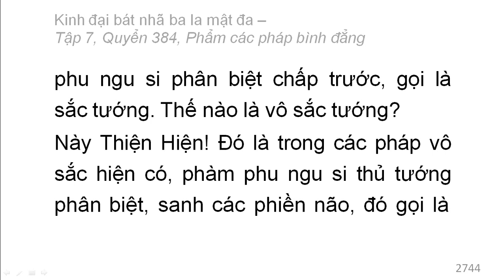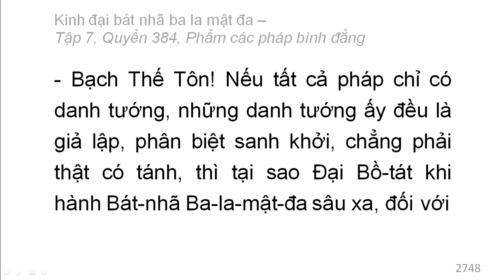600 quyển Kinh Đại Bát Nhã Ba La Mật Đa: Quyển .../600 (tiếp) (đọc lần 2)